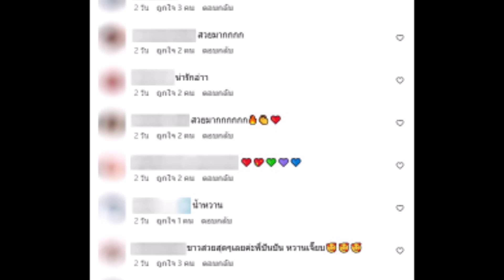''ปันปัน สุทัตตา'' นุ่งเดรสแซ่บไปเรียนศิลปะ